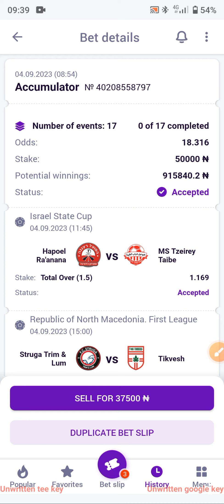Making those Millions everyday | Football Predictions | Easiest way to win ticket 04 - 09 - 2023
Football Predictions
18odds
50k - 900k
Stake wisely

Personal edits on telegram

HELABET

BOOKING CODE : RD1BB

Register here 👇🏼
Nigeria | Kenya | DRC | Tanzania | Ghana